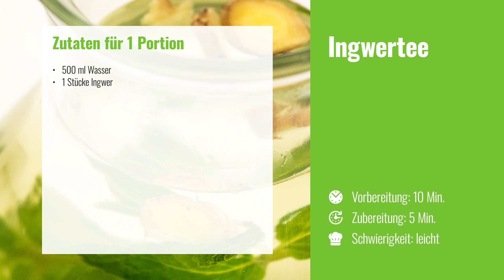FRISCHEN INGWERTEE ZUBEREITEN (Rezept)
Wenn die Tage kürzer und damit auch kälter werden beginnt auch wieder die Erkältungszeit. Eines der ältesten Hausmittel der Welt ist frischer Ingwertee. Man kann ihn ganz einfach selber zubereiten und nach Belieben noch verfeinern.

Tees sind ohnehin eine Leidenschaft von uns. Es gibt unendlich viel darüber zu erfahren. Wenn du dich neben Ingwertee auch noch für weitere Teesorten und vieles andere Wissenswerte über Tee interessierst, dann empfehle ich dir gerne unsere Tee-Themenseite. Dort wird jeder Teeliebhaber mit reichlich Infos rund um guten Tee versorgt

Für alle Ingwer-Fans haben wir natürlich auch eine Themenseite, auf der man mit reichlich Rezepten und Infos versorgt wird

nicht nur Tee, sondern hunderte leckere Rezepte, reichlich Informationen zu unserer Ernährung und zahlreiche Tipps & Tricks rund um Küche und Garten.

PS: Zur Zubereitung von Ingwertee haben wir sogar extra einen Podcast gemacht Hör doch mal rein!

HINWEIS!
DANKE 😊 😊 😊 😊 !!!

Oder folge alternativ einem unserer Social-Media-Kanäle:
Facebook (aktuelle News, Infos und Rezepte)
Instagram (hübsche Rezeptbilder mit Rezepten zum Nachmachen)
Pinterest (Rezepte, Tipps & Tricks sowie Empfehlungen)
Twitter (alles was wir tun als Teaser)
Spotify (Informativer Podcast zu ausgewählten Inhalten)